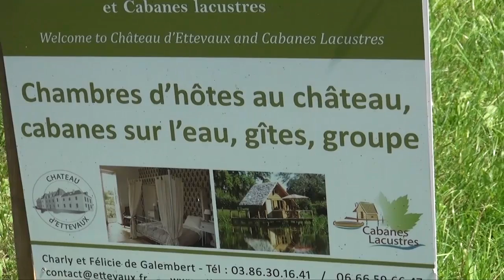Château d'Ettevaux - Cabanes Lacustres à Poil